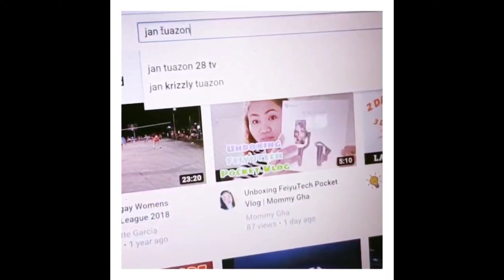ESTHER HNAMTE FT. R. LALRAMCHHANA| THE GREATEST GIFT OF ALL| FILIPINO TEACHER REACTION VIDEO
Source & Translator Credits to: jan tuazon28tv

Send me something@Blk. 60 Lot 100 Brgy. Cristo Rey Capas, Tarlac

- Facebook: Naj H Nuoatz/Jan H Tuazon